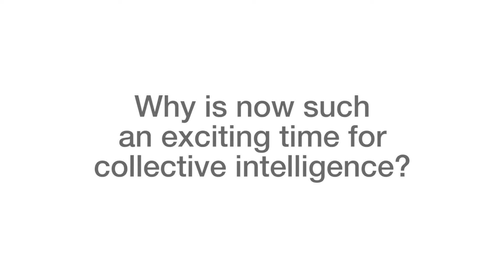Designing collective intelligence: Nick Adams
Nick Adams discusses why now is such an exciting opportunity for collective intelligence.

Nick is the Executive Director of Goodly Labs, a non-profit sociotechnical innovation facility operationalizing university research for the public benefit. He is also the inventor of TagWorks crowd annotation software, provided by Thusly Inc., a collective intelligence services company he co-founded and leads as CEO. Nick is currently showcasing Public Editor – a Goodly Labs’ collective intelligence system organizing internet volunteers to systematically identify and label misinformation in news articles and display credibility assessments of each article.

About the project:

Collective intelligence is a diverse field, encompassing everything from citizen science to open innovation to data trusts. We want to champion what is already happening and support it to grow.

About SAGE Ocean:

SAGE Ocean is an initiative from SAGE Publishing to help social scientists navigate vast data sets and work with new technologies.